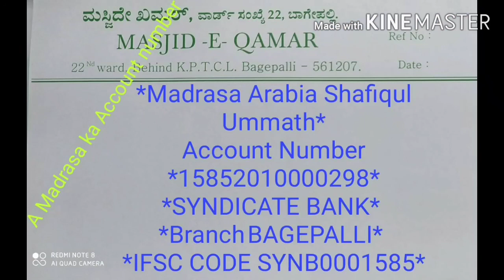06/09/2020 Sunday. Molding Madrasa Shafiqul Ummath (Masjid e Qamar) Bagepalli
Rizwan Ahmed BAGEPALLI